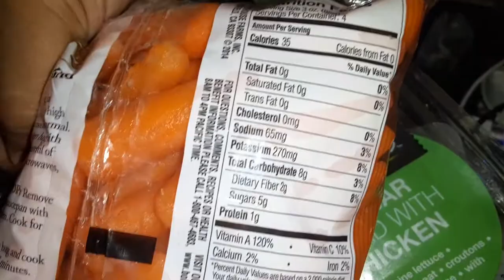Bolthouse farms since 1915 premium sweet petite carrot